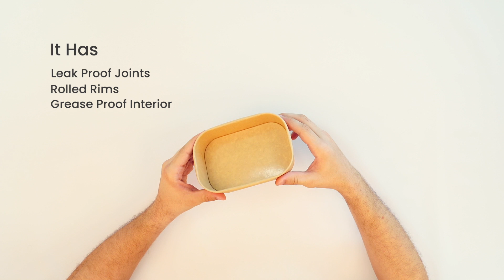KRAFT RECTANGULAR CONTAINER | Hotpack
Hotpack Kraft rectangular containers are made of 100 percent paper kraft material, the nostalgic lunch boxes are spill proof, we created the perfect solution for your takeaway needs, these are suitable for salad, healthy foods, noodles, soups, yogurt, and so on… The mat finishing on the outside gives it a premium look and feel. Mix and match your style by using paper or PP lids. serve your eco-conscious customers with this eco-friendly solution.